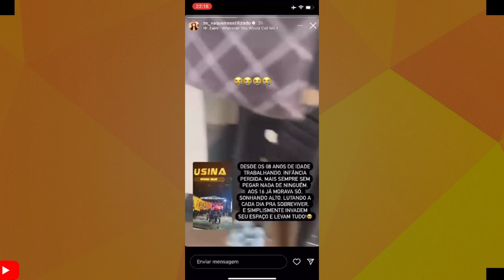ABSURDO ISSO QUE FIZERAM COM ZÉ VAQUEIRO ESTILIZADO-VANIO VIRALIZA COM MÚSICA NOVA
ZE VAQUEIRO ESTILIZADA TOMA BAITA PREJUIZO